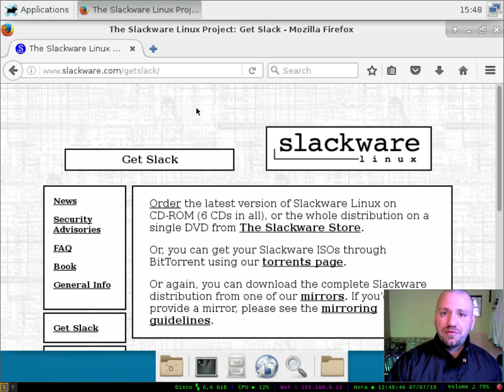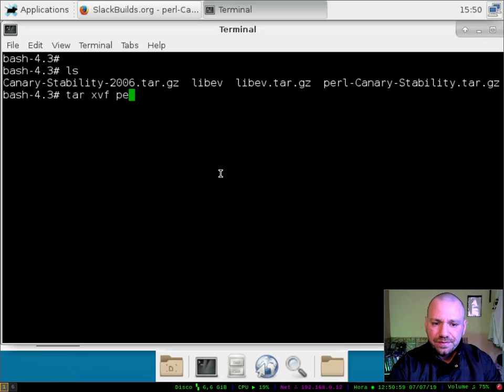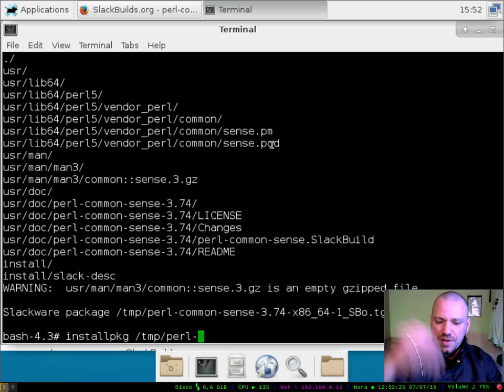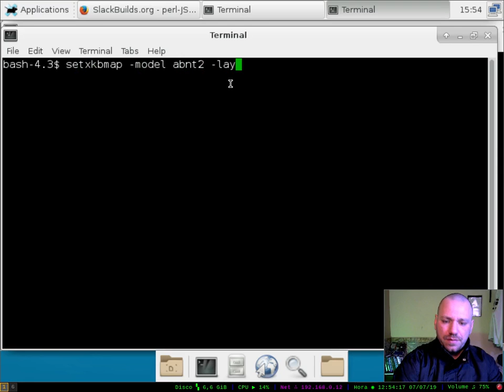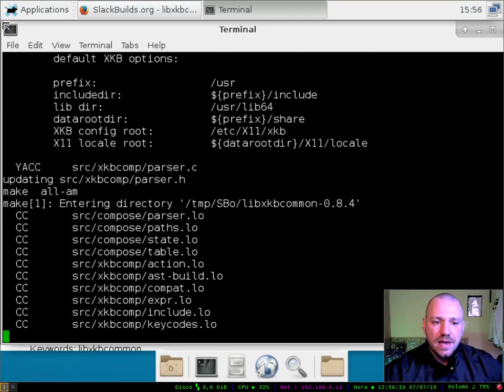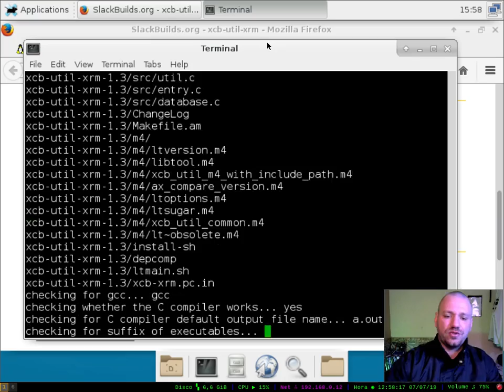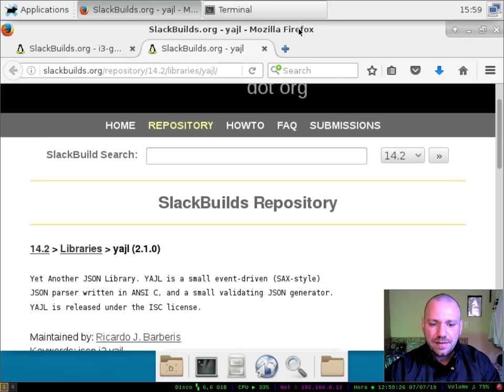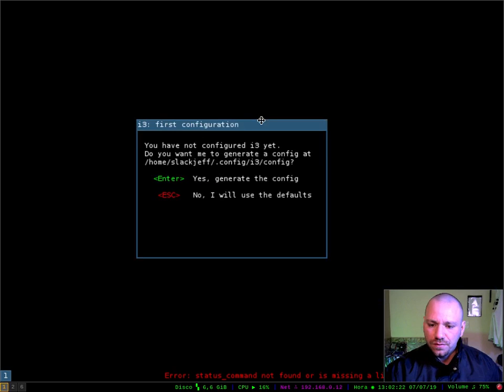INSTALAÇÃO I3-GAPS (1/3)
Pediram  muito sobre esse video do i3-gaps e, vamos fazer então um pontapé para você sair usando esse ambiente gráfico leve e totalmente movido a teclas.
Vamos fazer a instalação do i3-gaps no Slackware utilizando o Slackbuilds.
Se você não sabe o que é I3-gaps, é um fork do i3wm, porém melhorado e com mais frescuras que você pode querer usar :)